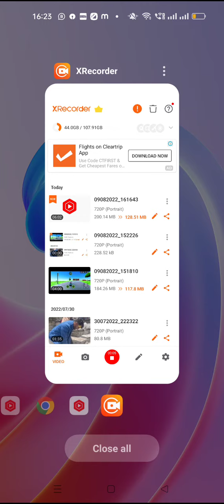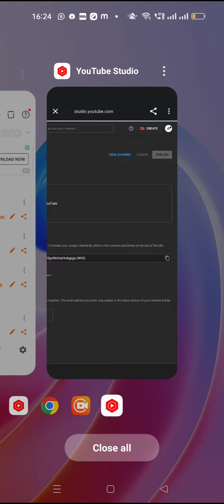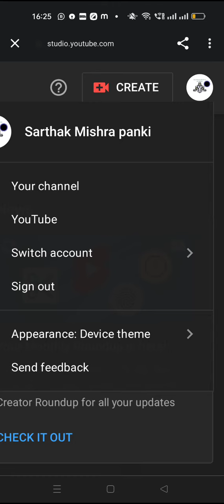kaise badhaen subscriber like one setting